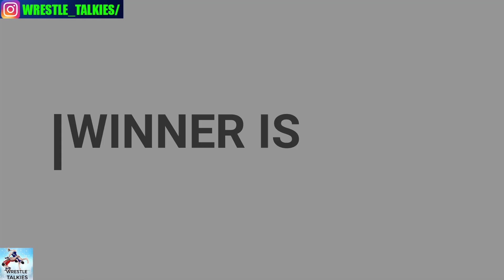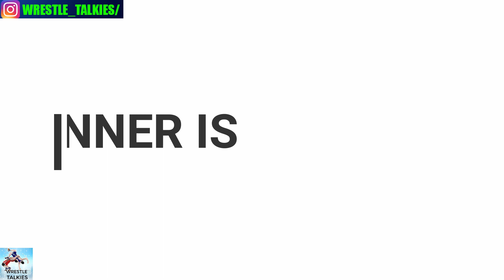WWE SMACKDOWN FULL HIGHLIGHTS 6 NOVEMBER 2020 - WWE SMACKDOWN , HIGHLIGHTS,RESULTS 6/11/20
THINGS HAPPEND ON THIS WEEK'S SMACKDOWN -
1)sasha banks vs bayley rematch for smackdown title
2)survivor series qualification - King corbin vs rey mysterio
3)survivor series qualification - natalya vs ruby riott vs zelina vega
4)survivor series qualification - Seth Rollins vs Otis
5)Seth Rollins vs Kevin Owens
wwe#wrestlingreality#wwesmackdown.

WWE Smackdown 6 November 2020 Highlight HD - WWE Smackdown today 11/06/2020 Highlight HD

WWE Smack Downs HIGHLIGHT 6 NOVEMBER 2020 HD - WWE Smackdown Friday 11/06/2020 HIGHLIGHT HD

WWE SMACKDOWN 11/6/2020 FULL HIGHLIGHT HD - WWE Friday Smackdown 6 November 2020 Full Highlight HD

wwe raw highlights wrestling reality